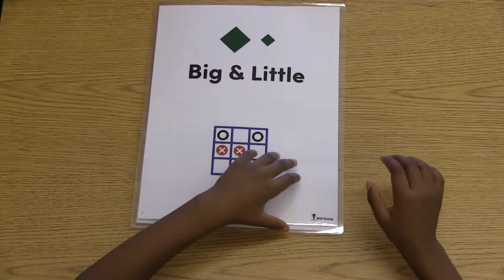Skill Champ File Folder Big Little Toys